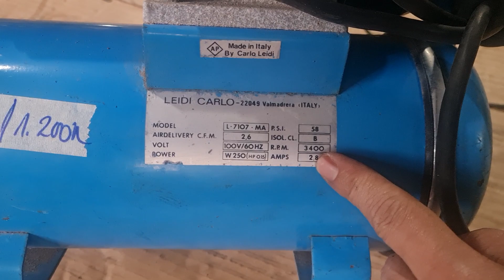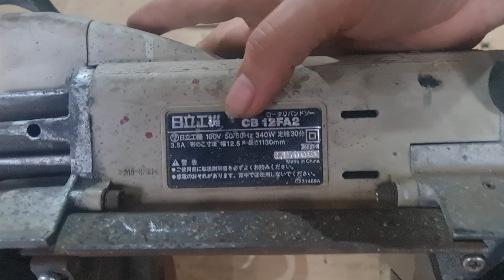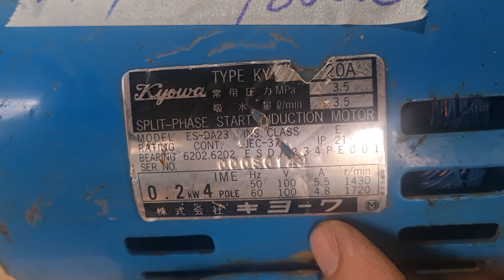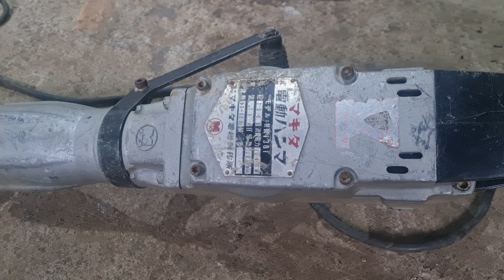công cụ ngày 18/2. sdt 0916939281 uyên 0337720866